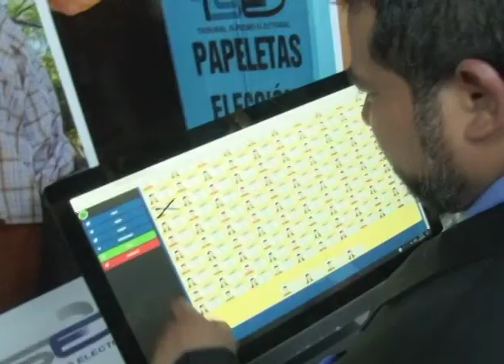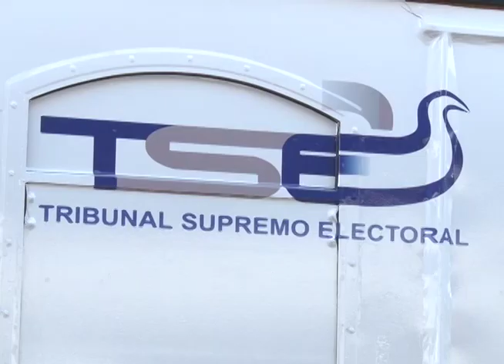TSE recibió donativo para facilitar el voto, se trata del vota-bus